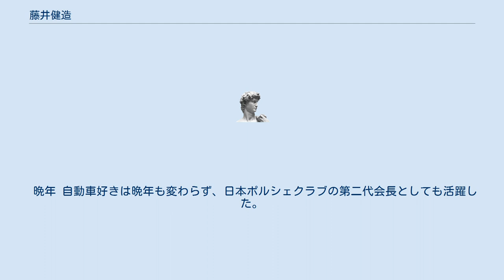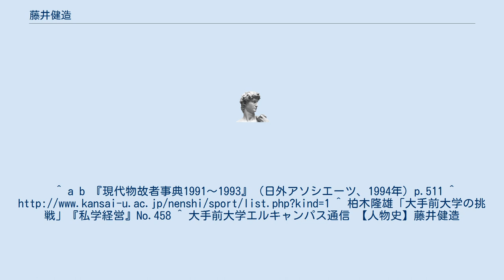藤井健造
藤井 健造（ふじい けんぞう、1906年1月14日 - 1991年 2月10日）は、神戸又新日報記者、大日本帝国陸軍情報将校、大手前大学創立者。
大阪府守口市出身。
 生い立ち 藤井健造は1906年（明治39年）、兵庫県北河内郡守口町（現・守口市）に、樋口家の長男として生まれた。
幼い頃から馬と自動車に興味を持ち、関西大学へ進学後は馬術部で活躍し、第4回全国乗馬大会では個人三等で入賞している。
 神戸又新日報記者時代 大学卒業後、神戸又新日報に記者として入社するも、馬と車に情熱を燃やした。
1932年ロサンゼルスオリンピックでは、バロン西の愛称で知られる男爵の西竹一陸軍中尉が障害飛越競技で出場することから、自費通信員の資格を得て、民間人で唯一の付き人として同行渡米し、担当記者として取材。
オリンピック閉幕後には、ヒッチハイクでアメリカ大陸を横断し、ニューヨークまで旅している。
 陸軍将校時代 日中戦争に応召して新聞社を退社、中国戦線を戦ったのち、内地転勤後中部軍報道部の情報将校となり、大阪城内の第十五方面軍・中部軍管区司令部で陸軍大尉として終戦を迎えた。
戦後、終戦連絡中央事務局と名称が変わってからもそこで復員業務にあたった。
 教育者として 大阪城に近い大阪市中央区京橋前之町にあった旧陸軍将校クラブ偕行社跡地に軍政部の許可を得て女子教育の志を掲げ1946年4月に大手前文化学院を設立した。
のちに、大手前女子短期大学が発足し，1966年に4年制の大手前女子大学への移行を経て、現在では大手前大学になっている。
 晩年 自動車好きは晩年も変わらず、日本ポルシェクラブの第二代会長としても活躍した。
 1971年藍綬褒章受章、1977年勲三等瑞宝章受章、1982年レジオンドヌール勲章受章。
^ a b 『現代物故者事典1991～1993』（日外アソシエーツ、1994年）p.511 ^ ^ 柏木隆雄「大手前大学の挑戦」『私学経営』No.458 ^ 大手前大学エルキャンパス通信 【人物史】藤井健造